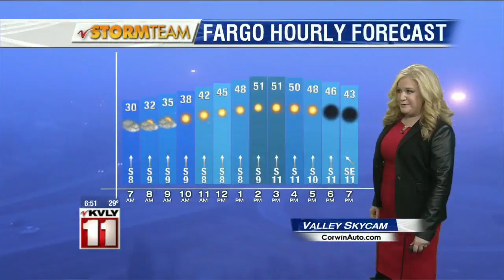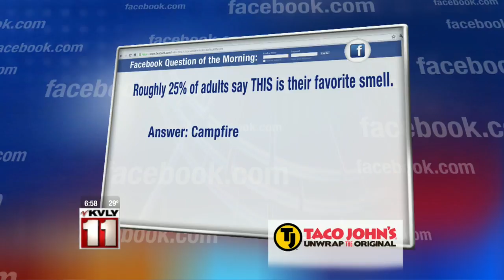Thursday Morning Newscast – March 10